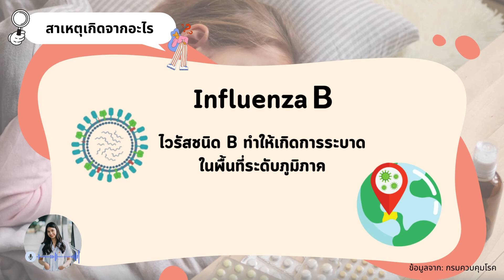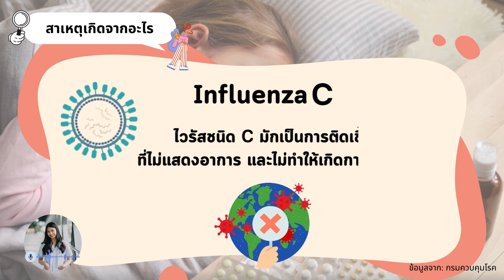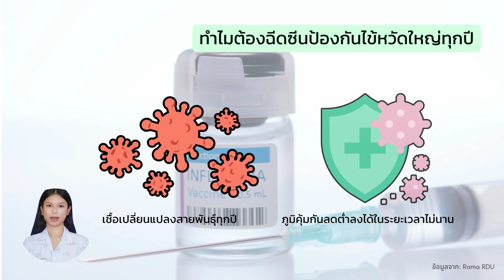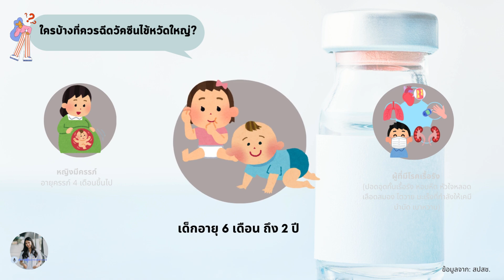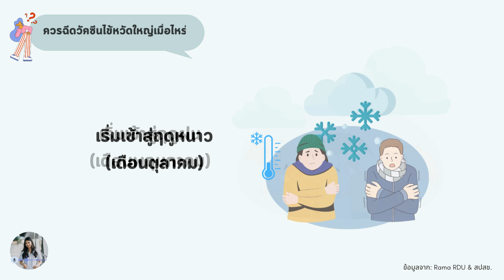พรชัยเภสัช ขอนแก่น โรคไข้หวัดใหญ่